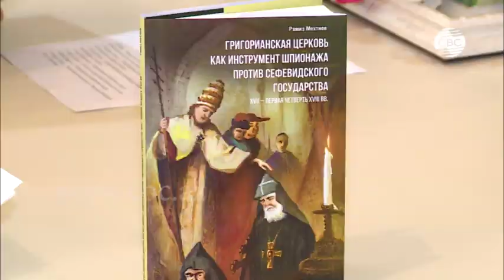Состоялось обсуждение книги академика Рамиза Мехтиев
Книга известного азербайджанского академика Рамиза Мехтиева «Григорианская церковь как инструмент шпионажа против Сефевидского государства 17-го – первой четверти 18го веков» - одно из актуальных научных пособий в этом вопросе. Такого обширного фундаментального труда в стране еще не было – отметили участники мероприятия в Азербайджанском университете иностранных языков. Обсуждая основные тезисы издания, они подчеркнули: с помощью этой книги удастся заполнить некоторые пробелы в истории страны.

Армяно-азербайджанский нагорно-карабахский конфликт длится уже 30 лет. Все эти годы, так же, как и ранее, армянская сторона фальсифицирует историю, пытаясь выставить себя самой древней в мире. В связи с этим необходимо знать не только историю современного Азербайджана, но и изучать факты давно минувших лет.